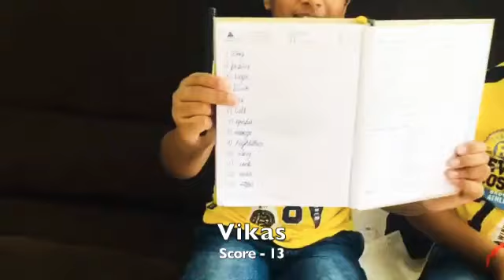LOCKDOWN GAMES/Memory game/VV Sago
traditionalgames Twingame familygame twoplayergame memory game

In this covid lockdown period ...you guys must be bored at home .so v have come up with interesting memory game...enjoy and have fun.
Ask your elders to display few toys or things for a minute. then they should hide the things .kids should write the name of the things in a sheet without peeping .this will boost your memory power ...enjoy lockdown games at home ...play with your family.

VV Sago